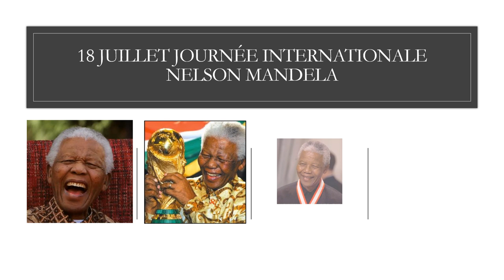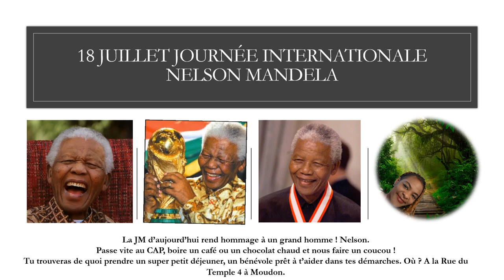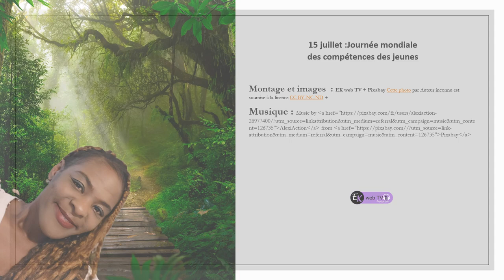Nelson Mandela. Un grand homme !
" Il est très facile de casser et de détruire. Les vrais héros, ce sont ceux qui font la paix et qui bâtissent.  - Nelson Mandela" "En quoi consiste la Journée Nelson Mandela?
Chaque année, la Journée internationale Nelson Mandela nous rappelle que chacun à son niveau peut agir et inspirer le changement autour de lui. Chacun d’entre nous a la possibilité et la responsabilité de changer le monde pour le rendre meilleur!" Suite de citation et source
@nelsonmandela10000  et @NelsonMandelaFoundation